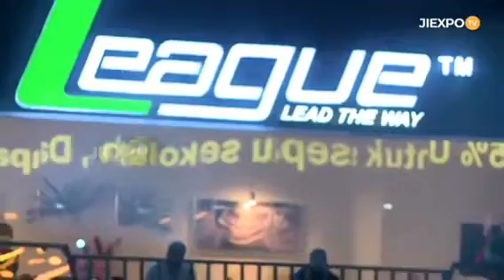Tipe-X Konser Exclusive konser Jakarta Fair 2022 Session 2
konser Tipe-X Jakarta Fair 2022 session 2